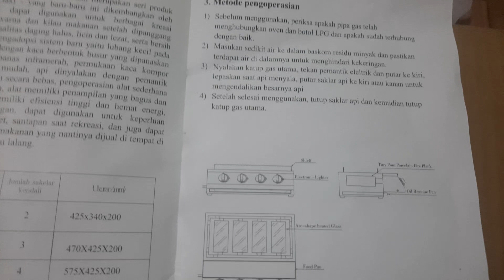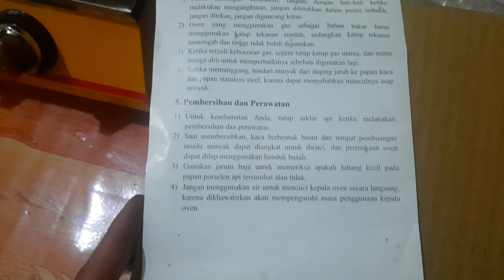Review Kompor Bakar Dua Tungku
kompor gas bakar dua tungku merek seagull adalah merek terminal dan bagus.

konfirmasi:
silahkan tinggalkan komen